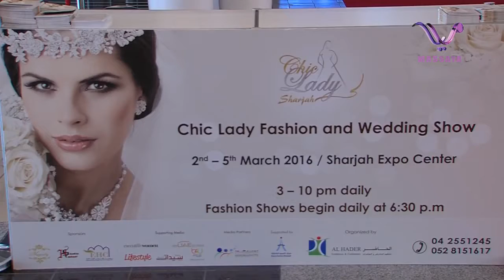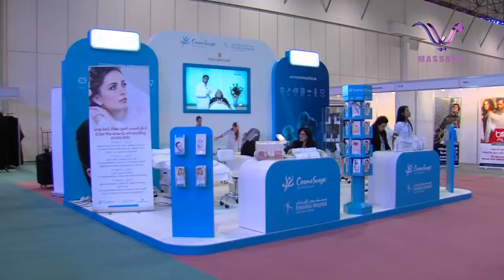Chic Lady Sharjah Massaya TV 2016 dr victoria inene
Dr Victoria inene